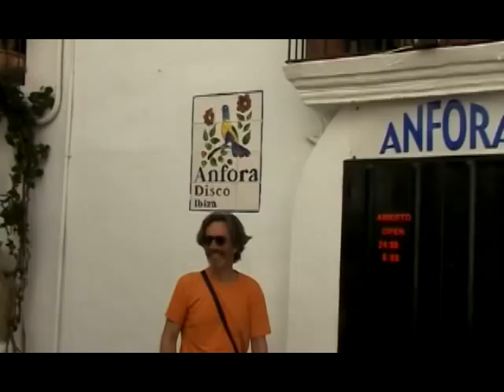Eivissa 2008 (Capítol 2)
El Zona 5 a Eivissa. Experiències del Viatge a Eivissa per jugar el Trofeu organitzat pel Puig Den Valls d'Eivissa Santa Eulàlia